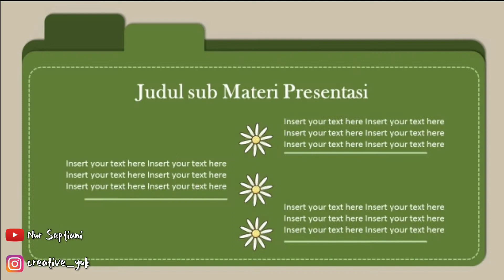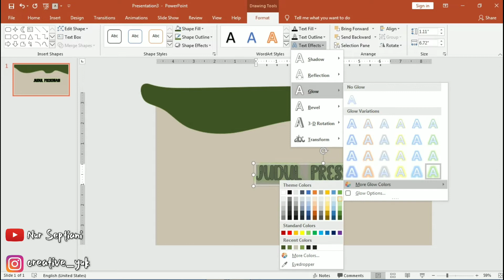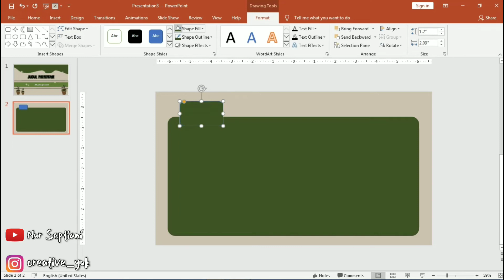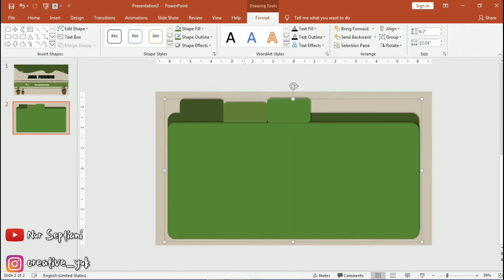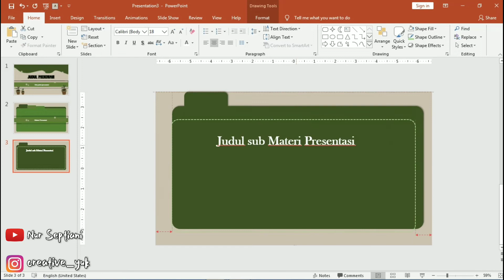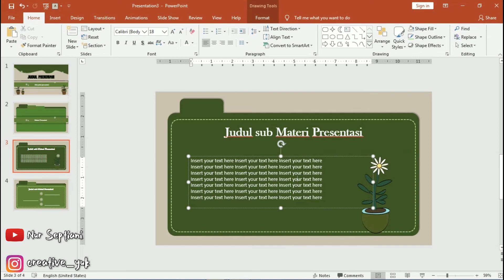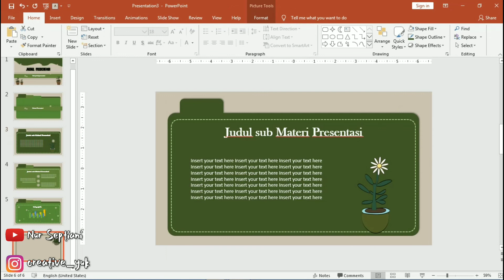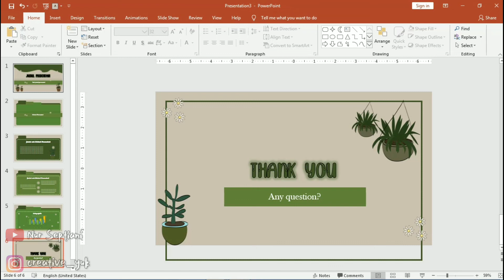• powerpoint aesthetic | simple | green themed | FREE TEMPLATE #29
🙌 Hai semua

Video kali ini tentang cara membuat powerpoint aesthetic yang simpel berwarna hijau (green theme) dan free template 😉

⚠️ Ppt ini tidak untuk diperjual belikan

🌈Nur Septiani🌈